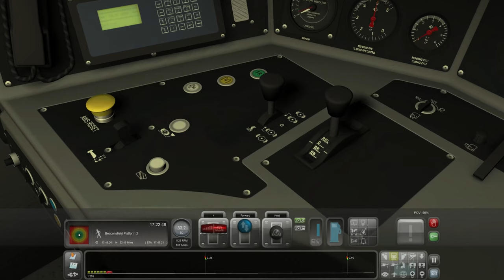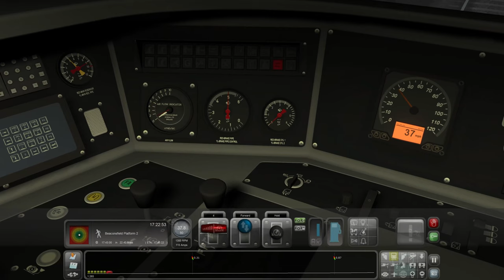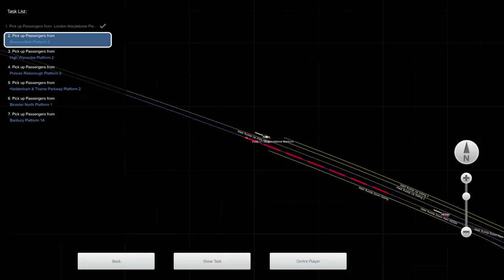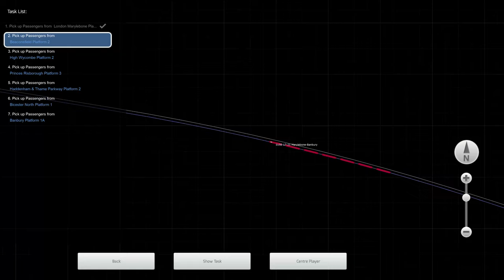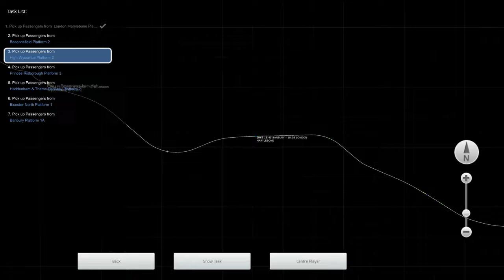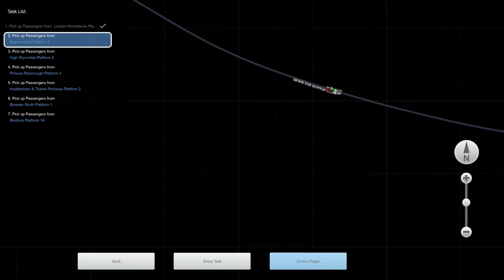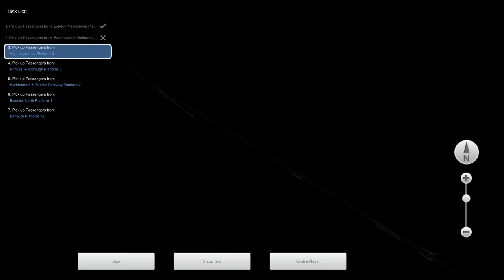Train Simulator - Let's Play #20 - Chiltern Main Line - 1U50 London Marylebone To Banbury [4K 60FPS]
TRAIN SIMULATOR LET'S PLAY #20! Welcome to my Let's Play Series for Train Simulator where I will Drive Different Routes, in a Variety of Different Trains and Locomotives. This is my 18th Let's Play where we take the S8 Stock and drive it on a Scenario called "1U50 London Marylebone To Banbury". This Scenario will take place on the Chiltern Main Line Route. Hope You Enjoy!